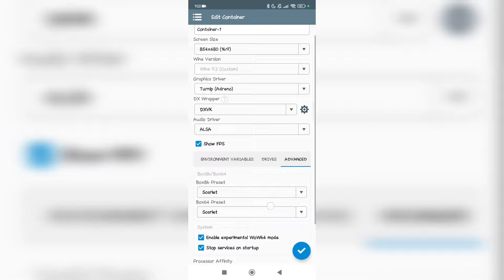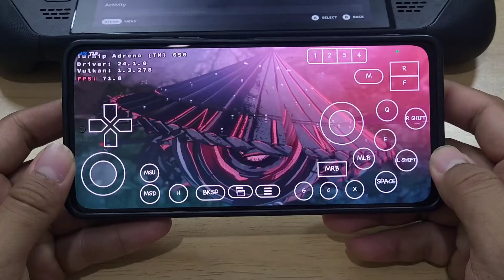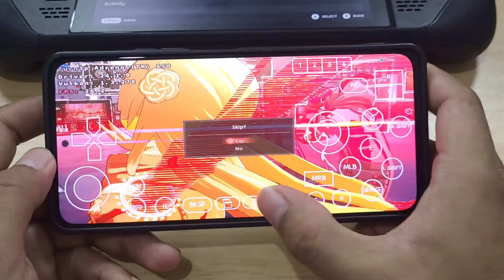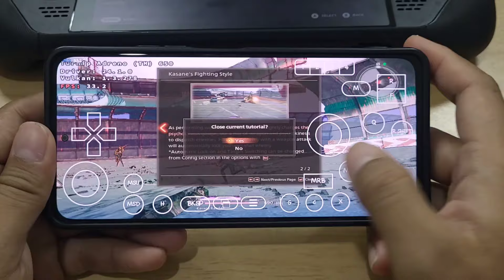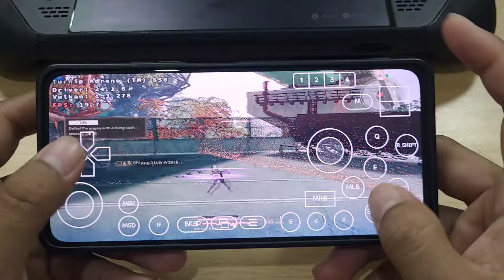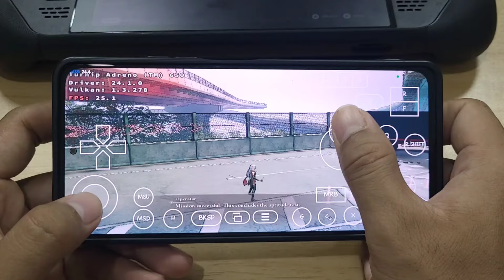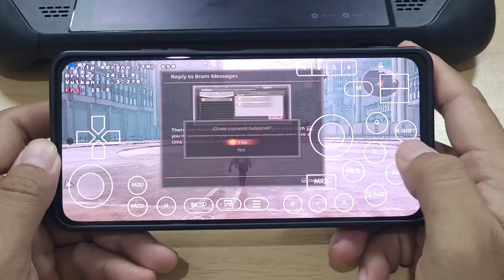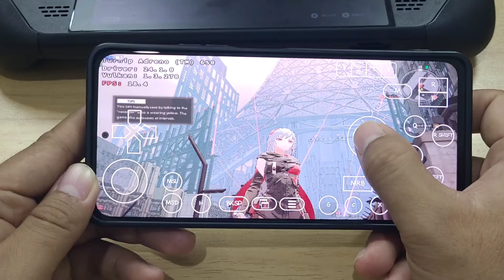WINLATOR 7.0 New Update Scarlet Nexus Gameplay Perfomance Improve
Winlator 7.0 New Update Game Test
PC Emulator On Android Perfomance Improve
Scarlet Nexus Gameplay
Playable Perfomance Improve Compare to 6.0
New Wine 9.2 Wow64 Xperimental

Winlator 7.0 Latest Changelog
-Updated Wine
-Updated Box86/Box64
-Updated Mesa Turnip, Zink and VirGL drivers
-Improved XInput stability
-Improved Input Controls
-Improved Task Manager
-Improved Container settings (Processor Affinity, Show FPS, GPU Name, Win Components and Environment Variables)
-Added experimental WoW64 mode (Container Settings - Advanced Tab)
-Added VKD3D
-Added Logs option
-Fixed intro videos (Resident Evil 5, Lost Planet and others)
-Performance improvements and other fixes

Device : Poco F3 (Hyper OS)
CPU : Snapdragon 870
GPU : Adreno 650
OS : Android 13
RAM : 8/256Gb